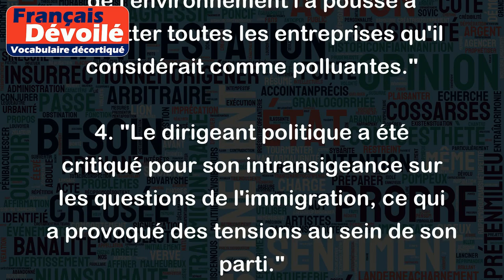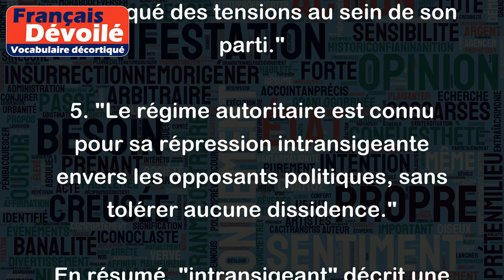Intransigeant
Le mot "intransigeant" est un adjectif qui signifie être inflexible, ne pas céder sur une position ou un point de vue, et refuser de faire des compromis. Une personne intransigeante maintient fermement ses convictions ou ses principes, même face à des pressions ou des arguments contraires.

Voici quelques exemples d'utilisation du mot "intransigeant" :

1. "Le professeur était intransigeant sur la ponctualité de ses élèves et n'acceptait aucune excuse pour les retards."

2. "La négociation entre les deux parties a échoué en raison de leur attitude intransigeante. Aucun compromis n'a été possible."

3. "Son intransigeance sur la question de l'environnement l'a poussé à boycotter toutes les entreprises qu'il considérait comme polluantes."

4. "Le dirigeant politique a été critiqué pour son intransigeance sur les questions de l'immigration, ce qui a provoqué des tensions au sein de son parti."

5. "Le régime autoritaire est connu pour sa répression intransigeante envers les opposants politiques, sans tolérer aucune dissidence."

En résumé, "intransigeant" décrit une attitude rigide et inflexible, généralement dans le contexte de refuser de faire des compromis ou de céder sur des principes ou des positions.